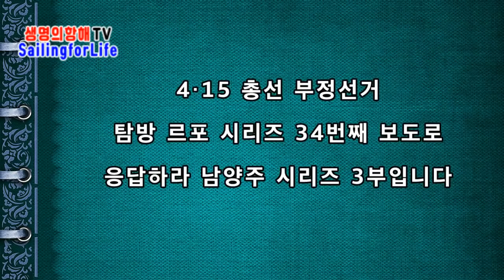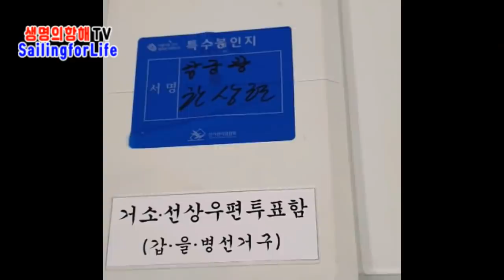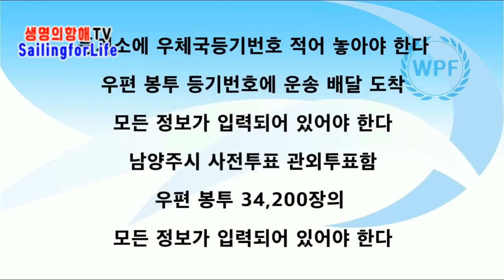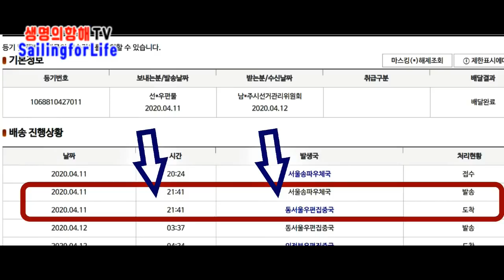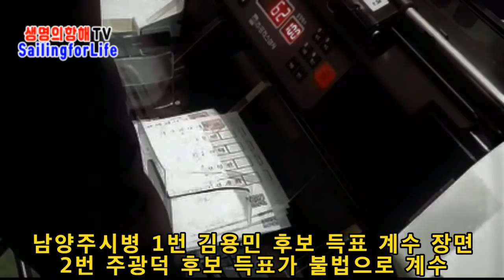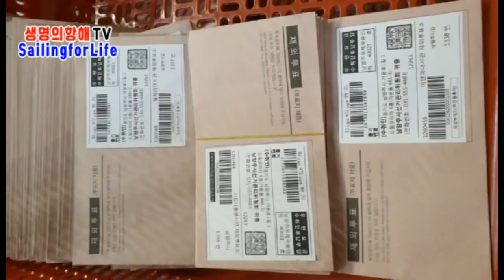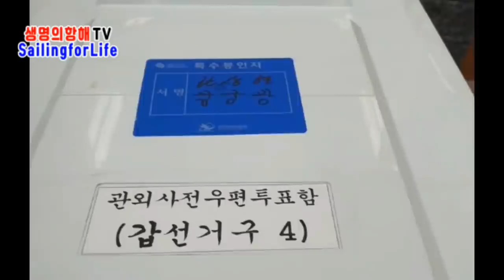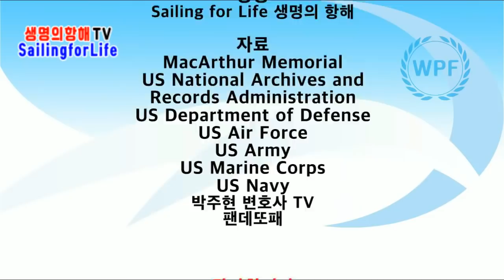밝혀라! 남양주 / 총선의혹 시리즈 3 [공병호TV]